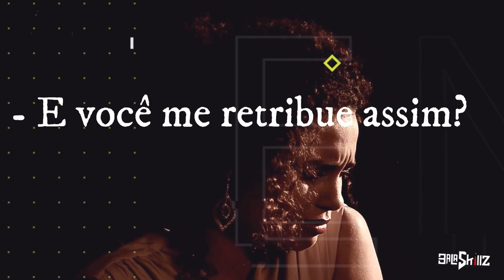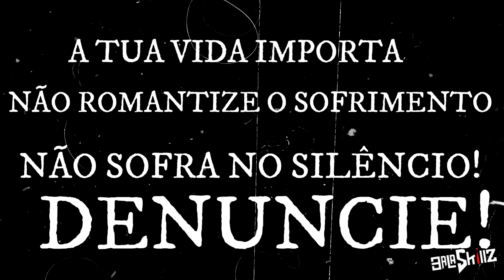Valete - Em Cima Da Ponte (Ft. Fábia Maia) | (Music Video)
💽 EP. 'APERITIVO' já disponível em todas as plataformas de streaming:
◉◉ESTA NÃO É UMA MÚSICA ORIGINAL, É APENAS REMIX!◉◉

*IMAGENS: Tiradas de banco de dados Gratuitos*